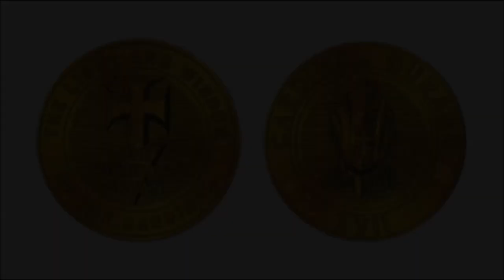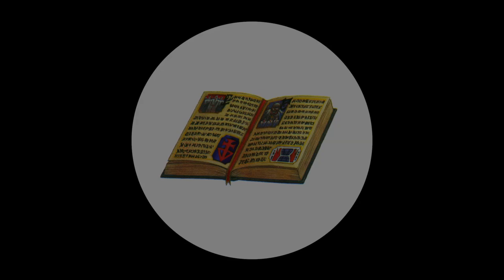MUTANT CHRONICLES...THE BROTHERHOOD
REQUIEM DARK CHOIR By and Attributed to AllenGrey

GOLGOTHA Comics By and Attributed to WILLIAM KING (Writer), DAVIDE FABRU (Pencils), ALEX HORLEY (Inks), PAOLO PARENTE (Colors), SIMON BISLEY (Cover Painting) ARMADA Computer Graphic Design KENNY MARTINEZ, SCOTT FRIEDLANDER

MUTANT CHRONICLES THE TECHNO-FANTASY ROLEPLAYING GAME
Development :
Nils Gulliksson, Michael Stenmark, Henrik Strandberg, Magnus Seter, Jerker Sojdelius, Stephan Thulin, Frederik Malmberg
Design :
Henrik Strandberg, Magnus Seter
Art Direction :
Stephan Thulin, Jerker Sojdelius, Nils Gulliksson
Originals :
Henrik Strandberg, Stephan Thulin, Jerker Sojdelius
Interior Artwork :
Peter Bergting, Lars Nordbeck, Michael Gullbrandsson, Paul Bonner, Magnus Olsson, Nils Gulliksson, Jens Jonsson, Hakan Ackegard, Tony Bagge, Danne Kochanski, Paolo Parente